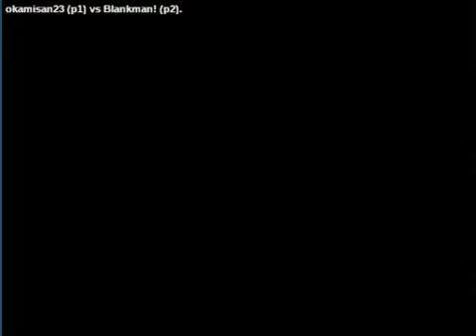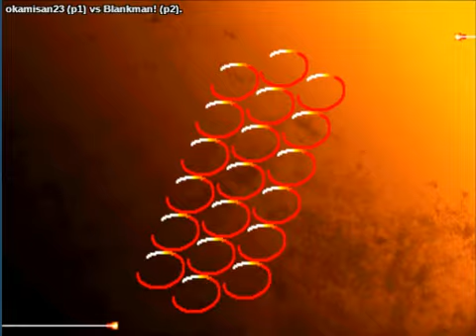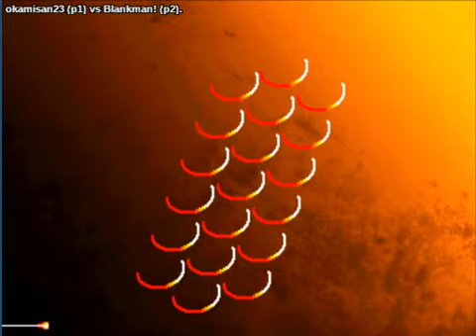Street Fighter III: 3rd Strike: (dz) okamisan23 vs (nl) Blankman! - 2020-05-07 19:37:09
(dz) okamisan23 vs (nl) Blankman! - 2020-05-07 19:37:09
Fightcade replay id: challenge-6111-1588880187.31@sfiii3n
okamisan23: akuma, Blankman!: ryu  - 0:00:10
akuma vs ryu

okamisan23: ken, Blankman!: ryu  - 0:04:26
ken vs ryu

okamisan23: ryu, Blankman!: ryu  - 0:09:52
ryu vs ryu

okamisan23: urien, Blankman!: ryu  - 0:21:16
urien vs ryu

okamisan23: akuma, Blankman!: ryu  - 0:31:58
akuma vs ryu